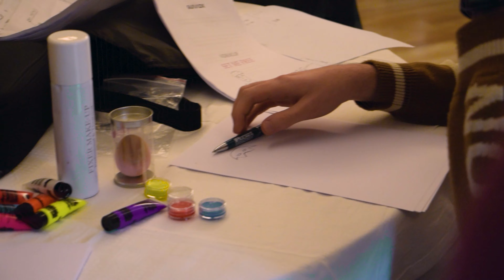Guisdx - Set Me Free (Behind the Scenes)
Behind the scenes of "Set Me Free" by Guisdx.

My new single 'Set Me Free' is out now and I hope you enjoy this video!

Directed by: Francesco Iovino, Gabriele Coppola
Executive producer: Francesco Faugno, Francesco Iovino
Shot and edit: Gabriele Coppola
Stylist: Serena Franzese
Make up: Dana Degl’Innocenti
Starring: Luca Agnello, Michele D’Avino, Francesca Luna Barone
Backstage: Anna Castiello